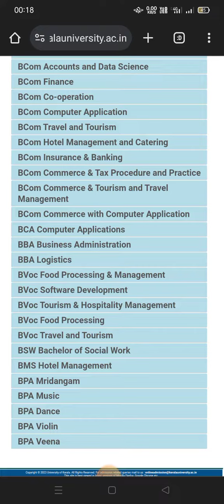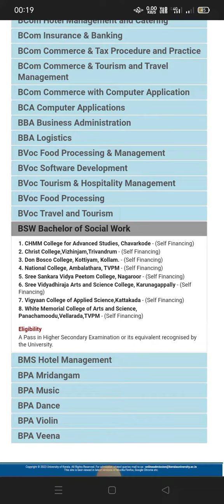BSW Bachelor of social work course | college under kerala university | Eligibility criteria